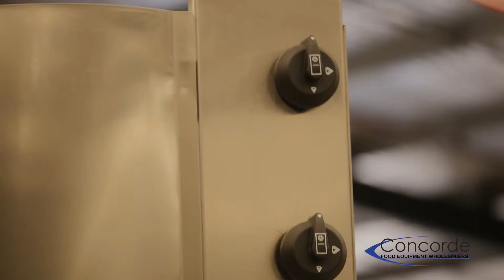Royston 4 Burner Infrared Vertical Rotisserie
Concorde Food Equipment Wholesalers